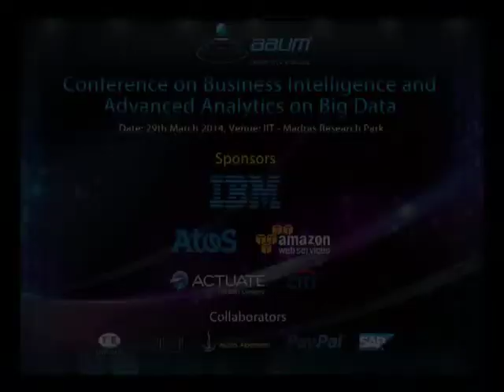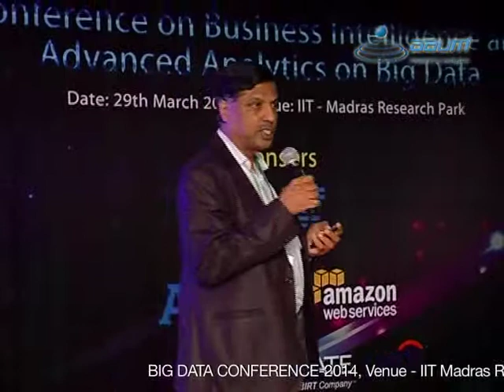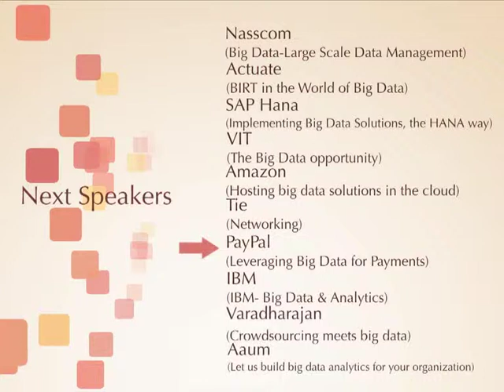Tie -Networking: Promote Entrepreneurship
TiE is a 20+ years old Non-Profit organization originally founded in Silicon Valley. TiE promotes entrepreneurship globally. The purpose of the organization is to get people together in the area of entrepreneurship.
It has over 11000 members globally.

Conference on Business Intelligence and Advanced Analytics on BIG Data
Venue: IIT Madras Research Park
Feature Talks by:
Aaum, IBM, Actuate, Amazon Web Services, Atos, Citi, PayPal, TiE, QT&T